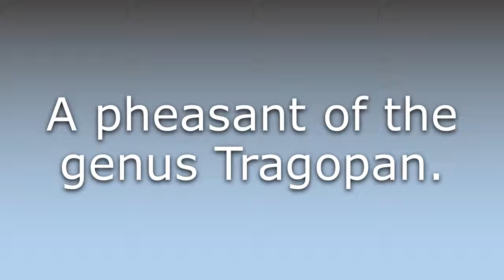What does Tragopan mean?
What does Tragopan mean in English? Learn the meaning of the word Tragopan! How to Pronounce Tragopan. Expand your vocabulary, learn words.